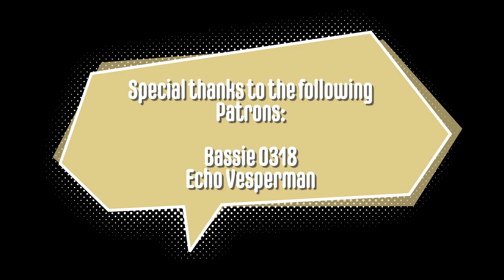The Vocast - Session 10 w/ @TomiPVideos (Tomi P)!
The man responsible for the creation of the Bass Nation community, and a talented singer/arranger beyond his years, Tomi is the last of the Bass Gang members to have made an appearance on the Vocast!

And lastly, here's my info!